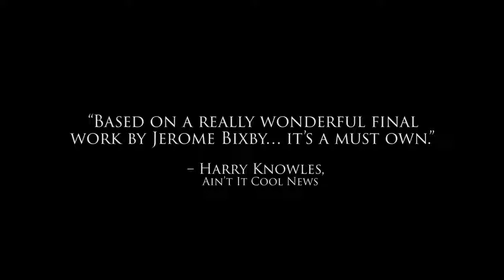El Hombre de la Tierra Holocene - Trailer - Presentado por ArgenFlix